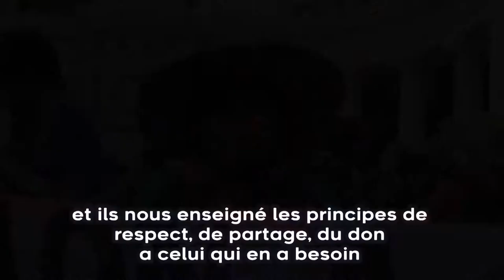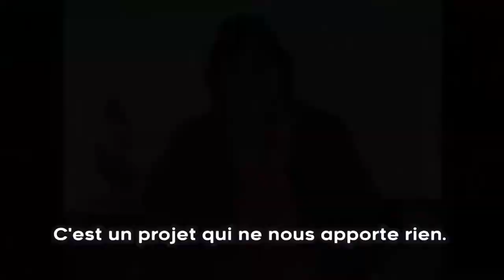Carta a la ZAD de Atenco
Video carta de Atenco a la ZAD durante el encuentro intergalactiko realizado en agosto de 2018.